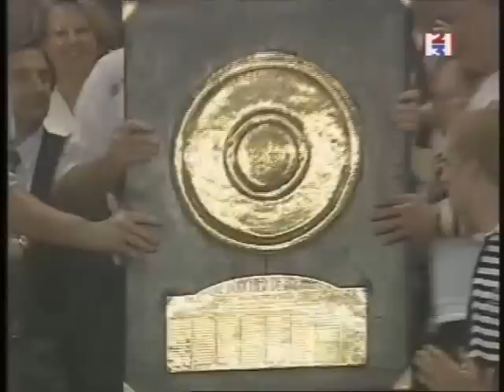Stade Toulousain - Clermont [Finale champ. de France 1999] Partie 2-2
Finale de championnat de france de rugby, saison 1998/1999. Victoire de Toulouse 15 à 11.

Stade toulousain Titulaires :
Christian Califano, Yannick Bru, Franck Tournaire, Fabien Pelous, Franck Belot, Didier Lacroix, Christian Labit, Sylvain Dispagne, Jérôme Cazalbou, Lee Stensness, Michel Marfaing, Émile N'Tamack, Cédric Desbrosse, Xavier Garbajosa, Stéphane Ougier

Remplaçants :
Hugues Miorin, Jean-Louis Jordana, Pierre Bondouy, Matthieu Lièvremont, Christophe Deylaud, Jérôme Fillol, Patrick Soula

AS Montferrand Titulaires :
Emmanuel Menieu, Olivier Azam, Fabrice Heyer, David Barrier, Christophe Sarraute, Arnaud Costes, Jean-Marc Lhermet, David Courteix, Stéphane Castaignède, Gérald Merceron, David Bory, Tony Marsh, Jérôme Morante, Jimmy Marlu, Nicolas Nadau

Remplaçants :
Christophe Larrue, Éric Nicol, Olivier Toulouze, Jérôme Bonvoisin, Olivier Merle, Patrick Laurent-Varange, Christophe Duchêne